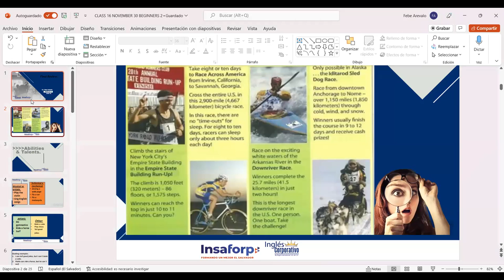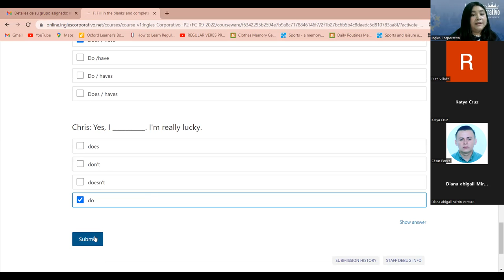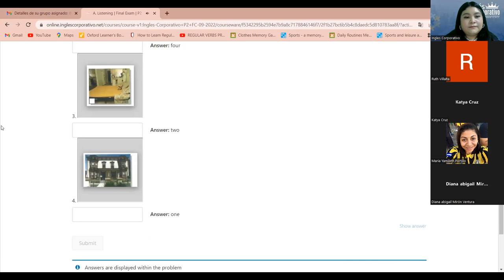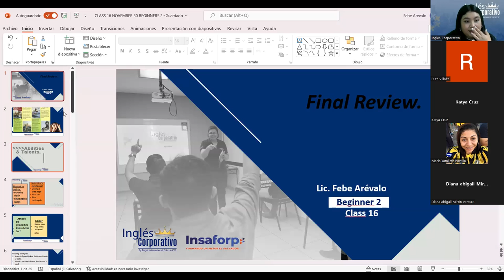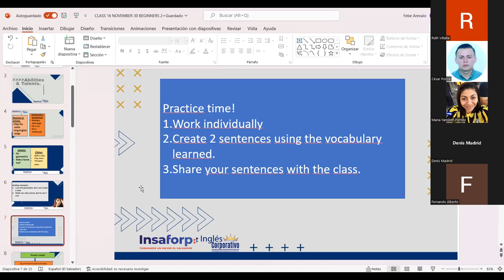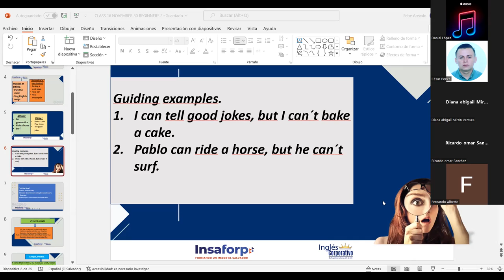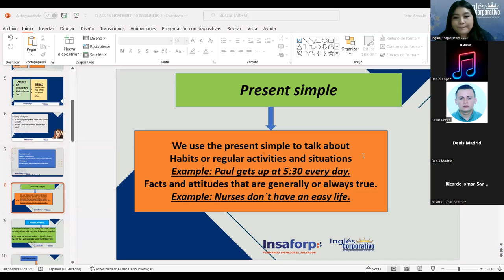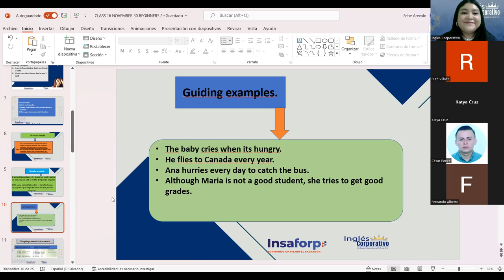Inglés Corporativo-29-09-2022-Final Review.